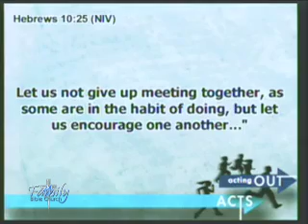July 15 2012 video podcast